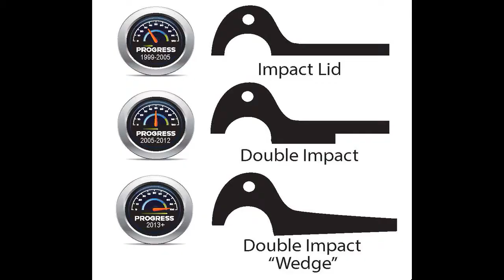Lid Crusher Forklift Test Impact Plastics 090117final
Impact Plastics constantly tests our lids so we can make them better for you. This means you buy less lids!